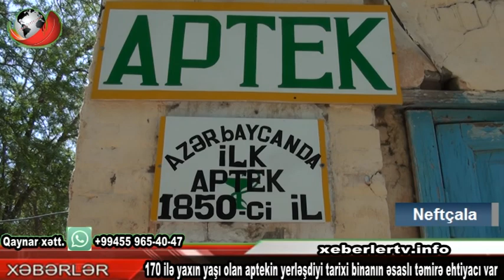Neftçala da 170 ilə yaxın yaşı olan aptekin yerləşdiyi tarixi binanın əsaslı təmirə ehtiyacı var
Azərbaycanda ilk aptek 1850-ci ildə yaranıb ki, bu aptek  Neftçalanın Bankə qəsəbəsində yerləşir 2 əsirə yaxın yaşı olan aptek bu gündə öz fəaliyyət davam etdirir.

XIX əsrdə yaradılmış ilk aptek indi də öz təyinatı üzrə fəaliyyət göstərir.
Sözügedən aptek Neftçalanın Bankə qəsəbəsində yerləşir.
Hələ XIX əsrin əvvəllərində rayonun Tatarməhlə kəndi ərazisində fəaliyyət göstərən "Allah mədəni" adlanan məşhur balıqçılıq müəssisəsi yandıqdan sonra 1841-ci ildə vətəgələr xəstəxana, inzibati idarə və yaşayış sahələri ilə birlikdə Bankəyə köçürülür. Yerli əhali ilə yanaşı, balıq vətəgələrində yüzlərlə İrandan gələn həmşəri, rus, tatar, gürcü muzdlular çalışır. O vaxtlar vəba, taun kimi xəstəliklərin balıqçılar arasında yayılmasının qarşısını almaq üçün zəruri tədbirlər də görülür. Məhz həmin dövrdə -1850-ci ildə Bankədə, balıqçı gəmisində ilk aptek yaradılır.
O dövrdə qəsəbədə fəhlələr üçün daşdan hörülmüş, taxtadan düzəldilmiş 1-2 mərtəbəli binalar inşa edilib. Artıq kombinatda sıxlıq olduğundan Bankə balıq vətəgəsi xəstəxanası və aptek həmin binaların birində yerləşdirilib.

Azərbaycanda yaradılan ilk aptek, əvvəllər olduğu kimi, bu gün təkcə qəsəbənin deyil, hətta qonşu kəndlərin də əhalisinə xidmət göstərir..30 ildən çoxdur ki əzaçı kimi çalışan Əyyub İsmayılov qeyd etdi ki,tarixi bina gələcək nəsillərə qorunub saxlanması  üçün binan muzey kimi qorunub saxlanmalıdır.

 Lakin 170 ilə yaxın yaşı olan aptekin yerləşdiyi tarixi binanın əsaslı təmirə ehtiyacı var.Sonuncu dəfə bina  1986-cı ildə təmir olunub.
Qəsəbə sakinləridə qeyd etdi ki,bizim qəsəbənin tək apteki olan bu bina hər zaman bizə xidmət edib bu gündə xidmət edir biz istərdik ki aptek əsaslı təmir olunaraq öz adın qoruyub saxlaya bilsin.